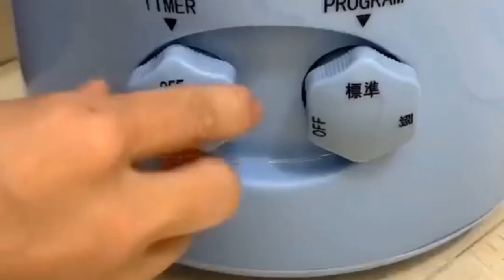ادوات منزلية مبتكرة🏡 //مستلزمات/ديكور🔥Innovative home gadgets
📌 treasures aziz📢📢
 ادوات_منزلية#اجهزة_ذكية#اختراعات#افكار_وحيل

افضل استضافة عمل موقع الكتروني اقل تكلفة .bluehost البدء بدءًا من 3.95 💰👇👇👇من
​سجل بالمجان👇👇👇 علي Tailwind هي أداة جدولة الوسائط الاجتماعية التي تحصل على نتائج حقيقية في وقت أقل.👇 👇👇 / 📌 📢📢
👈👈 Evacuation responsibilaty: